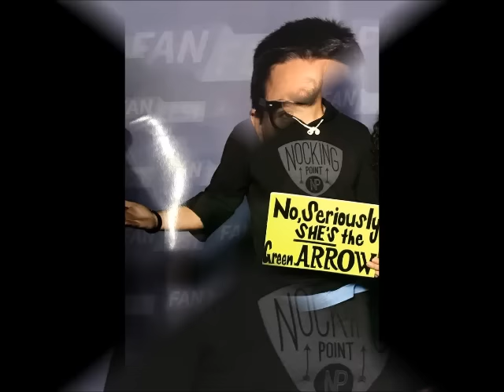OTA ARROW / HVFF PORTLAND 2018 / MASHUP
STEPHEN AMELL / EMILY BETT RICKARDS / DAVID RAMSEY